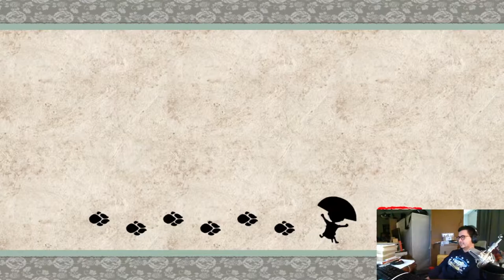Okami -- Episode 3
AWOOOOOOOOOOOOOO How's it going, guys? Enjoy some more wolfy times with Zander today!